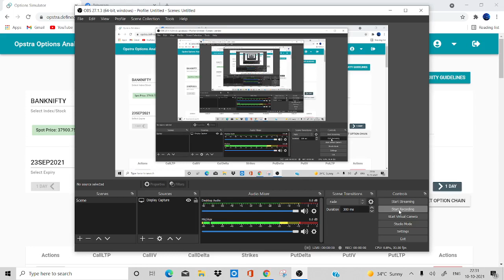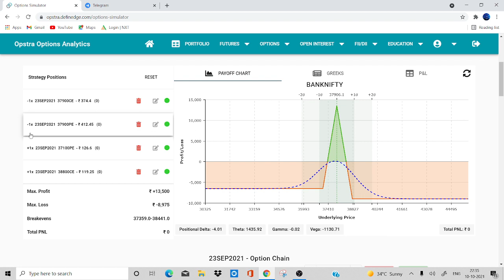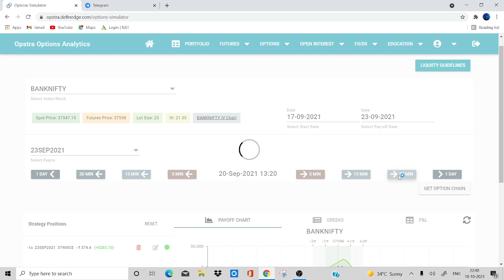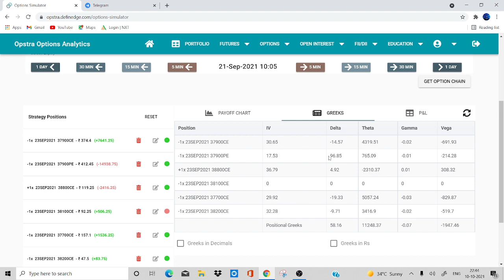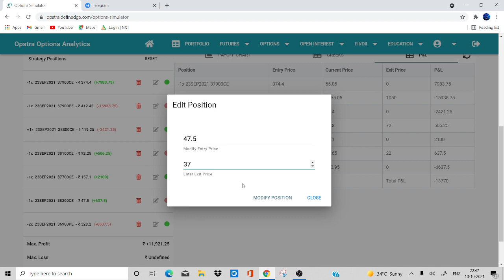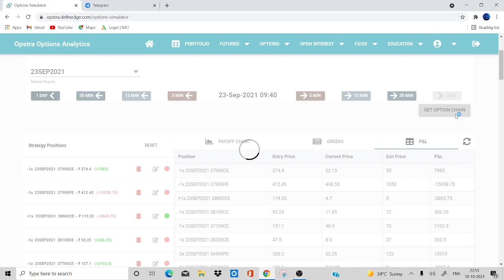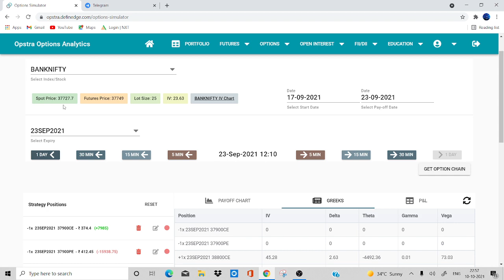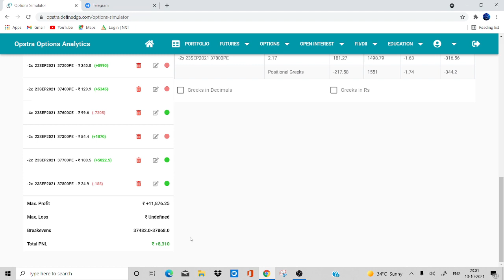MODIFIED IRONFLY II V SHAPED RECOVERY II UNIQUE ADJUSTMENTS II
OR
Search Options Decoded in Telegram to Join.

We provide mentorship for all the learners, we don’t sell courses. Join our mentorship program today to be a pro
in options selling. You can join our mentorship program by simply dropping a hi on our telegram.